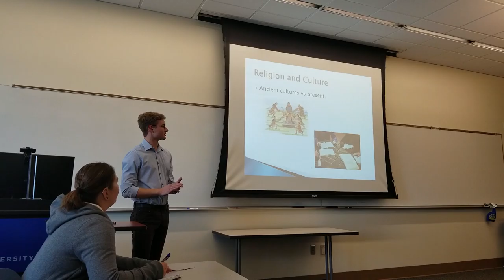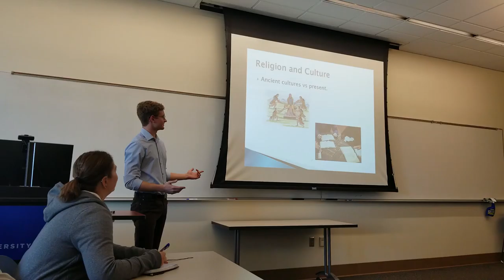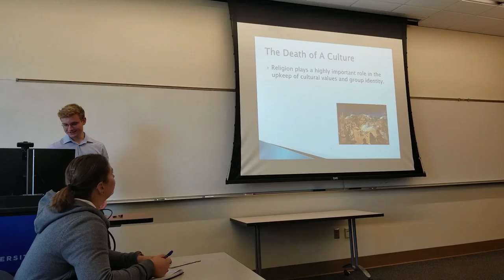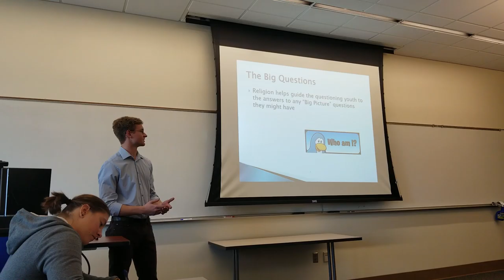Uf 100 Identity Variable presentation